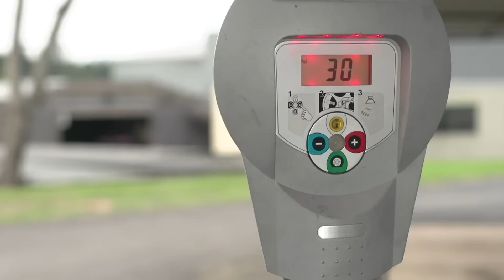GUIA RÁPIDO DOS CUIDADOS COM PNEUS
Você sabia que a condição do pneu é o que mais influencia no comportamento geral da motocicleta? Um pneu murcho pode significar a perda de direção e um baita tombo. Aprenda com Leandro Mello a calibrar corretamente para ter o controle total da sua moto.